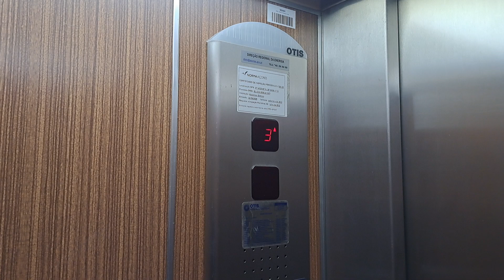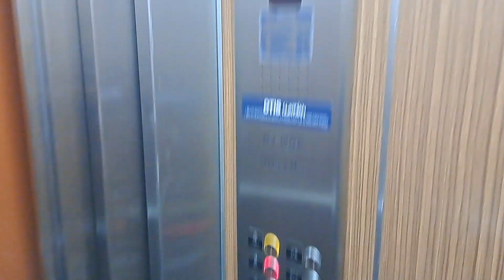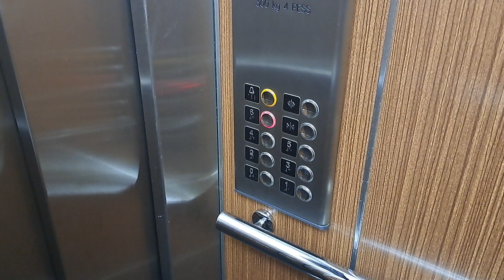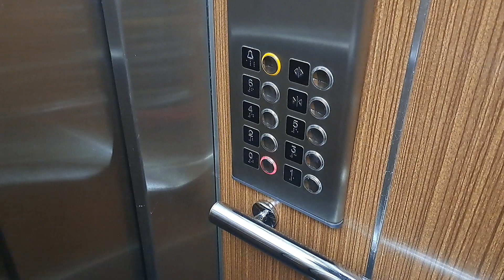Unknown (Mod OTIS) Elevators - Av. Infante Dom Henrique 33, Ponta Delgada, PT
Still from the row of old seven storey buildings along Avenida Infante Dom Henrique, this time it's in building number 33 which has two elevators instead of just one. This is a set of two old elevators modernized by OTIS with what appears to be a mixture of DMG and OTIS's fixtures; they are known as Planar according to the old Italian OTIS website These were originally installed in 1977 according to the inspection certificate.

Honestly I can't tell if these were originally OTIS or something else. Firstly, the building looks very old and as I've said these were installed in the 1970s. Second, there are remains of OTIS Series 1 direction indicators on the top floor which may indicate that these elevators had been modernized by OTIS for the first time in the 1990s. This should now be the second mod, and I don't know when it was done. It's possible that these were OTIS before the first mod, or COMPORTEL (a defunct Portuguese elevator company, bought by OTIS in the 1980s) as the maintenance sign on the machine room door has a "Comportel OTIS" logo. Hard to tell though.

➕️ *Pros:*
• Smooth ride

➖️ *Cons:*
• Very small elevators
• Tiny floor indicators

ℹ️ *Info*
• *Brand:* OTIS
• *Manufacturer:* ?
• *Installed by:* ?
• *Type:* Overhead traction, geared
• *Usage:* Passenger
• *Floors served:* 0, 1, 2, 3, 4, 5, 6 (7 floors)
• *Year installed / modernized:* 1977 / 2010s (?)
• *Fixtures:* OTIS Planar
• *History:* Modernized from unknown old elevators

📍 Avenida Infante Dom Henrique 33
🌐 Ponta Delgada, Azores, Portugal (PT)
🏢 Office